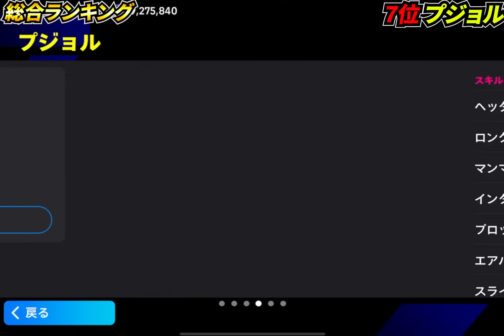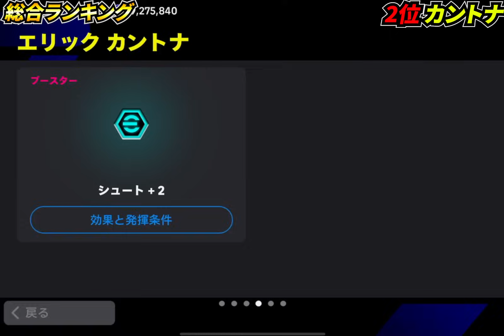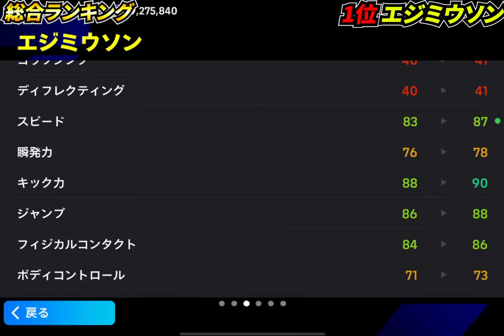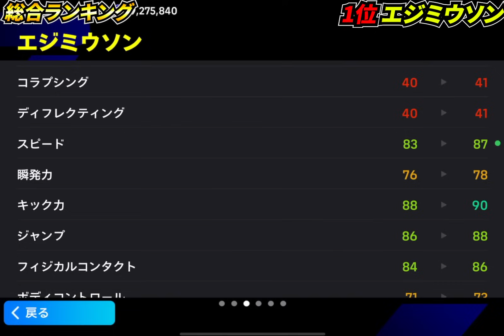本当に取って良かった超優秀選手ランキング！この10名が超強い！1位はあの最強選手！【eFootball2024,イーフットボール2024,イーフト】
今年もあと少しだね

【eFootball実績】
◆PS5版
　全シーズンDIVISION1達成
◆アプリ版